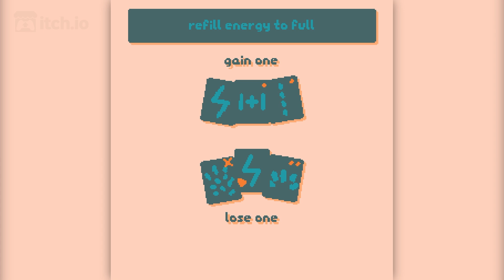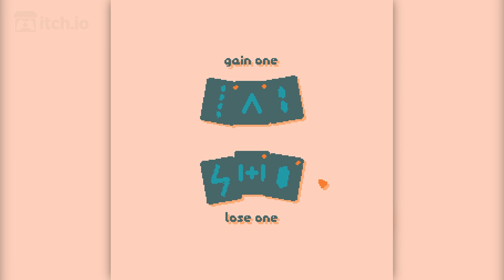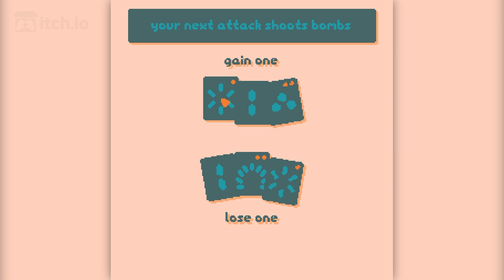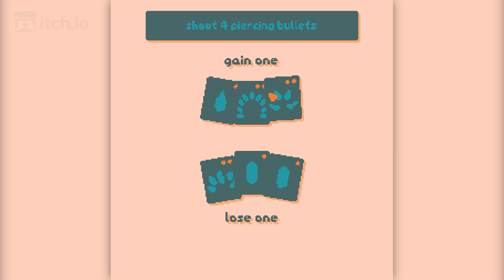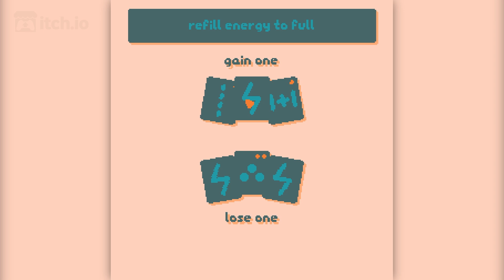NEW DECK-BUILDING HORDE DEFENSE GAME! (Dire Decks)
Imagine if you put slay the spire, space invaders, and vampire survivors into one large pot and mixed them all together... if you do, you'll create Dire Decks!

Follow APQ!